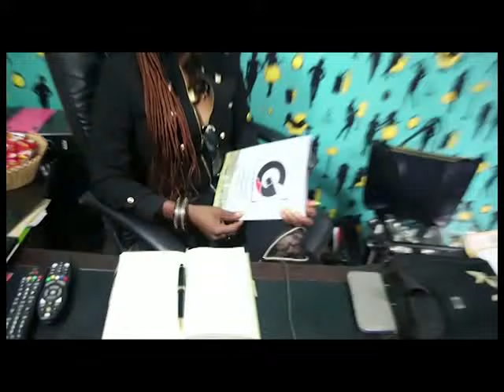Divalicious....Fashion & Style on Trends & Rachel.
Hello DIVALICIOUS people,  fashionistas, stylish daddies, mummies, aunties, uncles, boys and girls. Today it's fashion trends. Some hot Trending matters are on ground. First we start with the ingenius lady who makes a dress in 5 minutes using fabrics and pins while giving us style tips then we will see me transform another time in my Nigerian gele for our TOP TRENDING BRAND EVENT. YES ALL HAIL OUR TOP TRENDING BRAND. Stay to find out then what are people wearing? That's not all. Made in Nigeria Champion Amb John Fashanu humbles himself to interview beauty queens who use their hearts, heads and hands to create beautiful Nigerian fashion pieces. It's all in this DIVALICIOUS episode